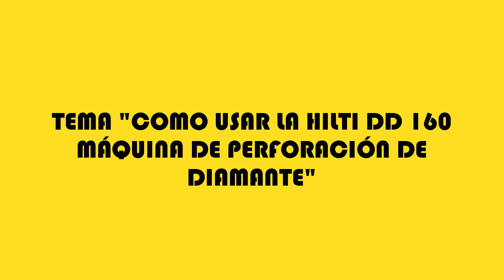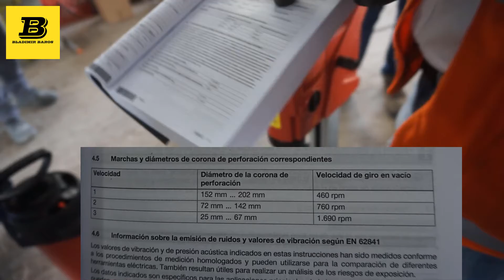Como usar la maquina perforadora de concreto DD 160 de HILTI / HOW TO use your Hilti DD 160 diamond